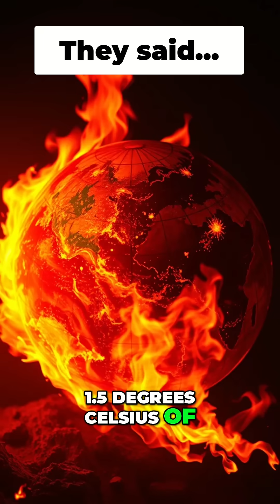Climate Change: Exposing the 1.5°C Tipping Point Myth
Is 1.5°C really a climate tipping point?
Not according to the data—or actual science. The popular threshold wasn’t determined by climate science, but by a political advisory group in the 1990s.
We’ve likely already passed it—no catastrophe in sight.
Watch Linnea Lueken explain.
📲 Get the facts at ClimateAtAGlance.com